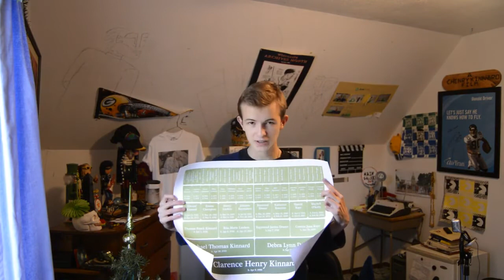Future - Hobbit Review, Answers, and Ben's Gift 2014.12.19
I'd give it an 8.5/10...but there's some things I want to discuss.